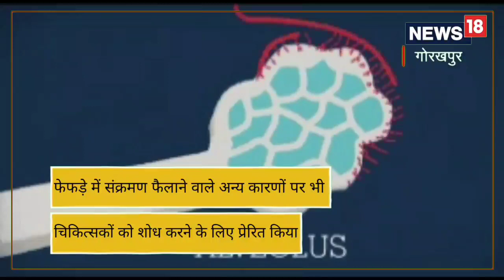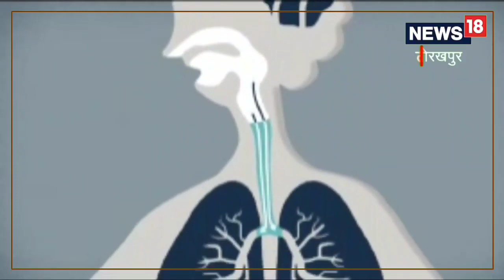Health News : विटामिन डी की कमी से हो सकता है अल्जाइमर, इन बातों का रखें ध्यान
अल्जाइमर एक गंभीर रोग है.इस रोग से पीड़ित व्यक्ति धीरे-धीरे तीमारदारों पर आश्रित हो जाता है.इस बीमारी की कोई दवा नहीं है.डॉ. अभय कुमार के शोध में बताया गया है कि धूप में बैठने तथा अपने भोजन में दूध,अंडा,हरी सब्जी का प्रयोग प्रचुर मात्रा में करने से लोग इस बीमारी से बच सकते हैं.,gorakhpur news|uttarpradesh news